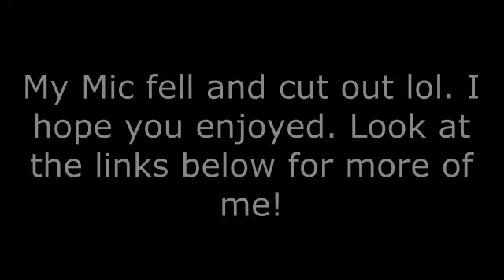How does this even happen?!?!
OMG skywars is back! Do I fail, well of course not, I'm Cakeo!!! See my daily life, and general hotness.

Don't feel like reading? Thats ok, head over to my book channel and just listen to the book!

Check out my Instagram for more books and awesome crazy things!